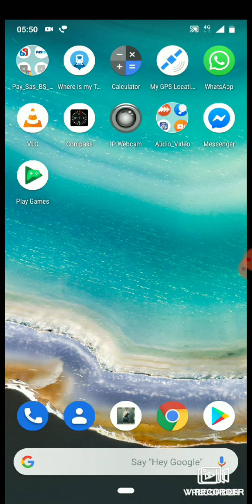What is Time Increment in Chess in Bengali দাবা খেলায় টাইম ইনক্রিমেন্ট কি জেনে নিন।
আজকাল বেশির ভাগ দাবা Tourment-এ ফিশার মোড টাইম সিস্টেম ব্যাবহার করা হয়। একে Increment ও বলে। বিষয়টা জানা না থাকলে Tournament খেলতে অসুবিধা হতে পারে, জেনে নিন।